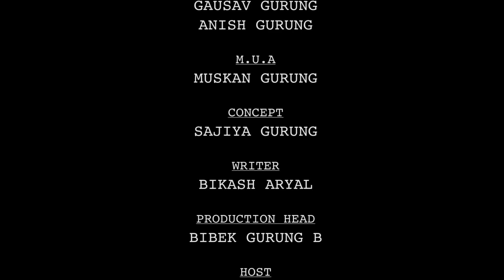IQ Test with CHHEWANG LAMA - The secret to million views | BIBEK KO BAK BAK | Episode 5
This is the fifth episode of our weekly show 'BIBEK KO BAK BAK' powered by Kunti Mall, Pokhara.

Cast :
Bibek Gurung
Anish Gurung

Asst. Cinematographer : Anish Gurung/Gausav Gurung

Writer/Script Developer : Bikash Aryal

Special Thanks :
8 Cups Cafe & Restaurant Pvt Ltd, Kunti Mall, Pokhara

Unauthorized downloading and uploading on any platforms of this video is strictly prohibited.